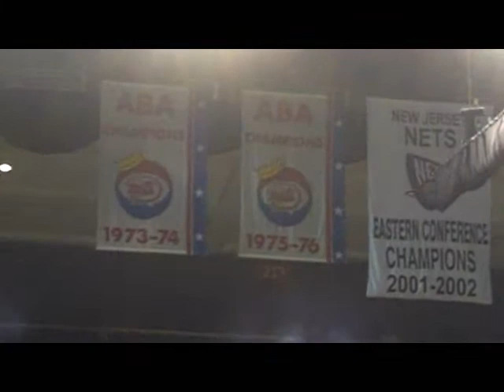NETS Basketball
Jersey Strong - Brooklyn Ready!